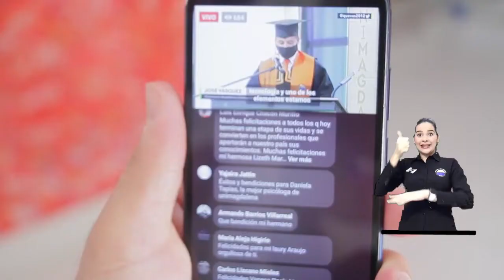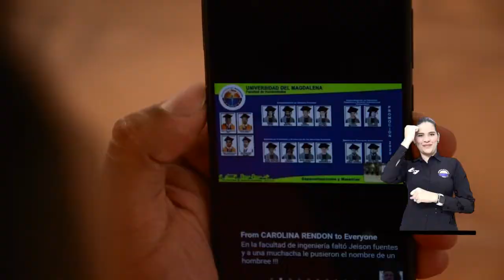BA219_GRADUADOS PORTAN CON ORGULLO EL SELLO DE PROFESIONALES UNIMAGDALENA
La graduación de ciudadanos tanto en programas de pregrado como de la modalidad de postgrados es motivo de gran satisfacción para la Universidad del Magdalena. Son profesionales que egresan con formación de alta calidad, con la capacidad de aportar desde diferentes campos de acción al desarrollo del territorio y de mejoramiento de la calidad de vida de las comunidades.